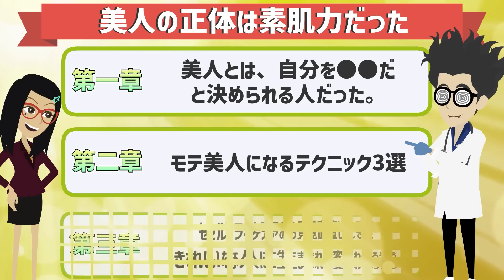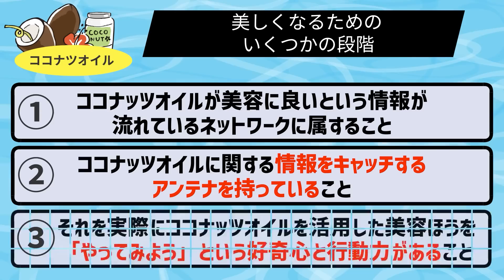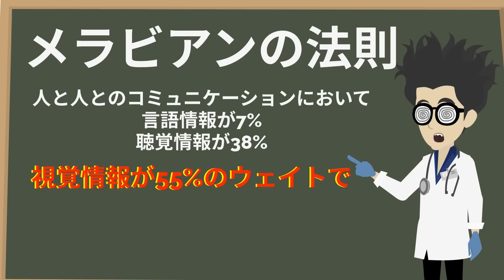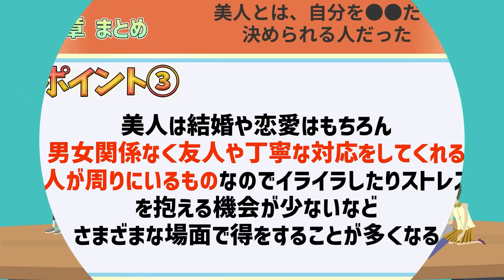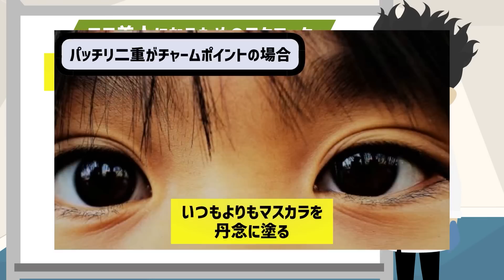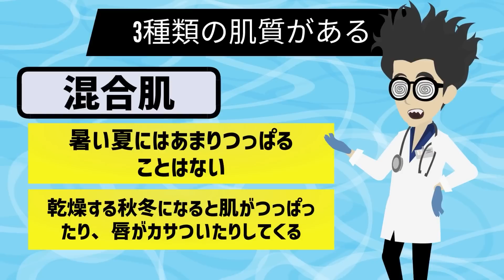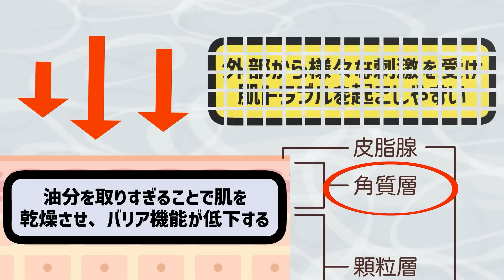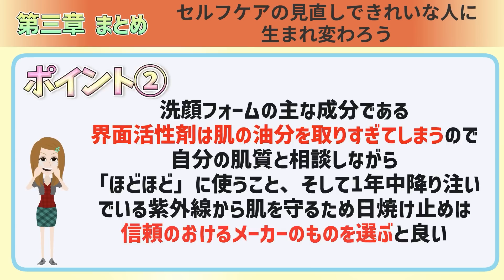【ベストセラー】「美人の正体は素肌力だった」を世界一わかりやすく要約してみた【本要約】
▼ ▼Amazonの購入はこちら

▼【目次】
0:00　ご挨拶・導入
0:48　本日の内容
1:51　第一章　美人とは、自分を●●だと決められる人だった
14:54　第二章　モテ美人になるテクニック3選
23:54　第三章　セルフケアの見直しできれいな人に生まれ変わろう

▼参照
タイトル：美人の正体は素肌力だった
著者： 天野 彰人 (著)
出版社：主婦の友インフォス
※本動画は主婦の友インフォス様から許諾を得て配信しております。

1日5冊ほどの読書を5年以上続けている、心底本を愛するオタク。